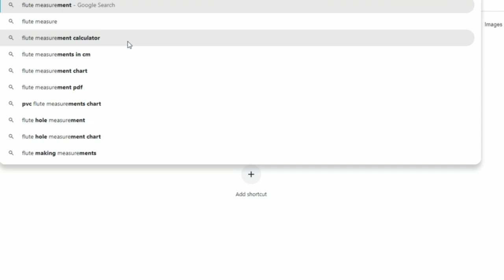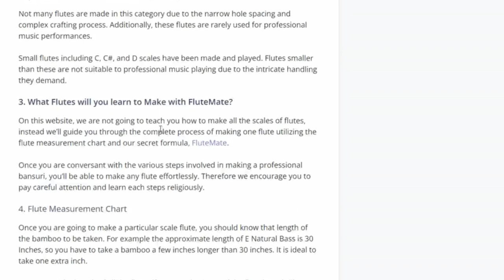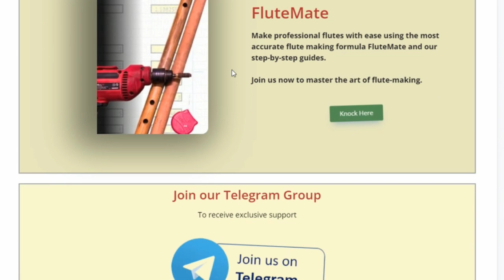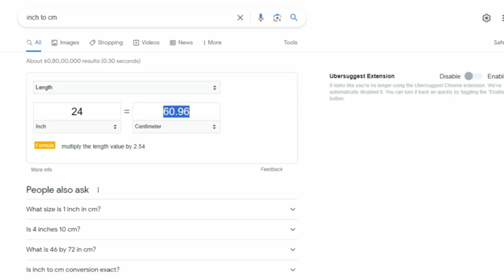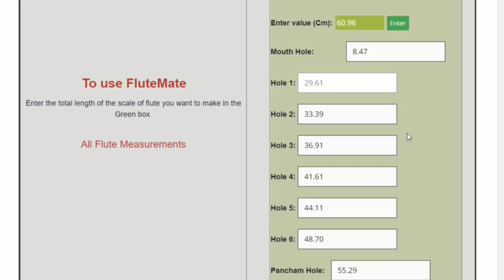How to Know Length of Each Flute ll All Flutes Measurements ll Flutemate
Hello  friends, in this video I have shown how to know length of each. Many beginners are confused in buying flutes as they do not know the exact lengths of each fltue.
It is for the interest for beginners.